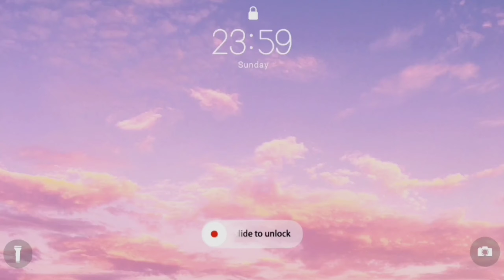MacBookAir only 42000❤️ YTpayment অহিলে নিকি?| Reliance😤|Mekhela Sador gift palu🎁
dreamyvlogs macbook unboxing MacBookAir কিনিলো only at Rs.42000❤️ কেতিয়াও নাযাব Reliance😤 worst experience| YT paymnt অহিলে নিকি?| gift palu Mekhela Sador 🎁

Keep patience fr ur rply. Response time is less than you think 😉🤞

 ~~ Regards : Pooja Baruah ~~